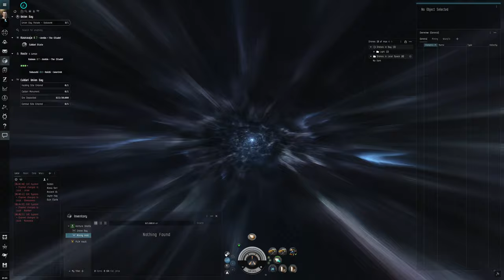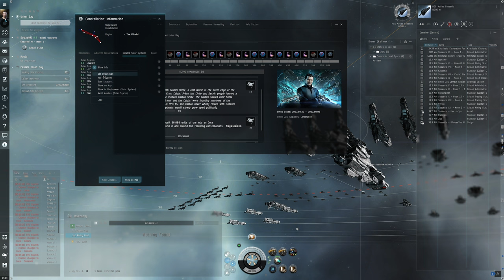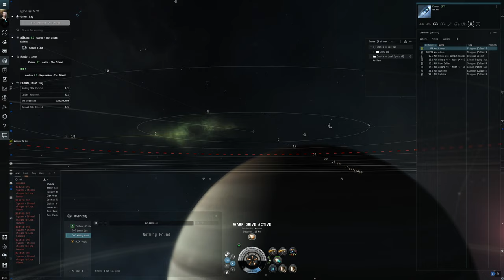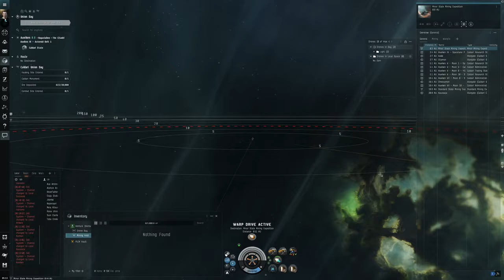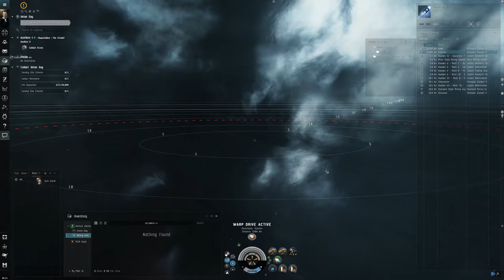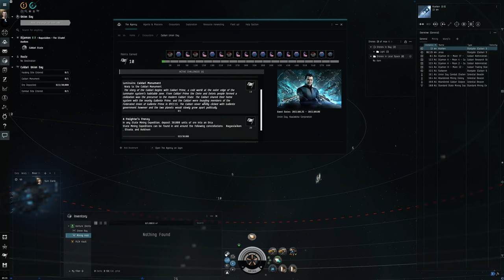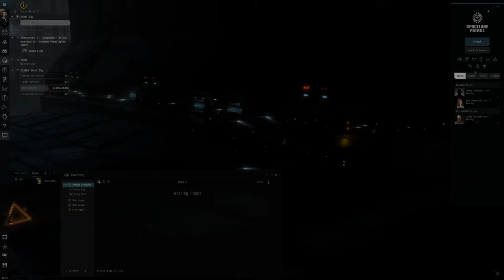Hello World: EVE Online Alpha Newbro Experience, Day 41